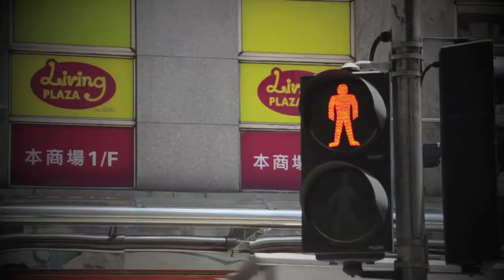2013-2014 SCM Ocamp promotion video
24-26/8 就係SCM OCAMP喇, 想識新朋友、想玩多元化而又精彩絕倫既一系列正game, 咁就快D報我地SCM OCAMP啦,